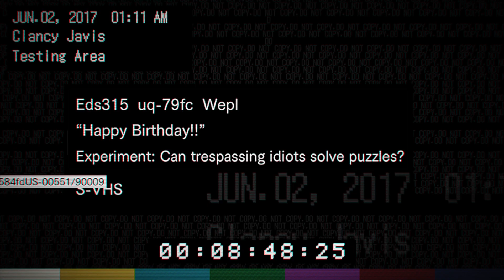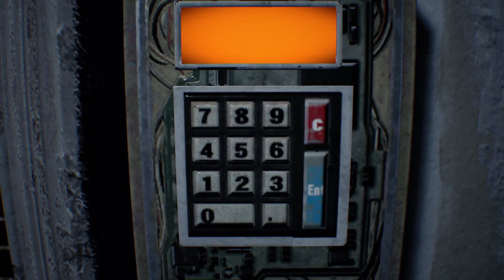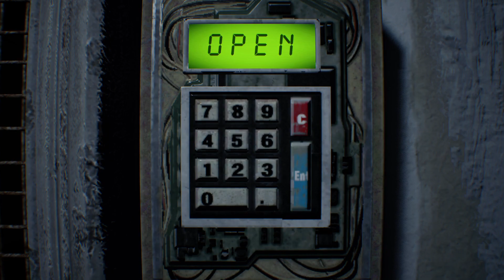☢️☠️Resident Evil 7: Biohazard 4-Zurück im Horror-Haus ☢️☠️ - Lets Play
4# Lets Play Zurück im Horror-Haus, Schlüsselkarten holen 💀☠️💀 -  deutsch PS5

Zurück im Horror-Haus, Schlüsselkarten holen
Entführung durch Lucas
Erneut in den Keller - Schlangenschlüssel
Auf in den ersten Stock
Im Kinderzimmer von Lucas - blaue Schlüsselkarte
Schlafzimmer von Jack und Marguerite - rote Schlüsselkarte
VHS "Happy Birthday" - Lucas möchte ein Spiel spielen!
Das Teleskop reinigen, Passwort für den Ventilraum erhalten

Lucas' Rästelreich & Mutierter Jack 58:00
Achtung, Sprengfallen
Viele Gegner in der Scheune
Das dicke Molded-Monster
Jacks Happy Birthday-Rätsel lösen
Auf zu Mia und Zoe
Bosskampf - Mutierter Jack

 besuche mich auf  / visit me on